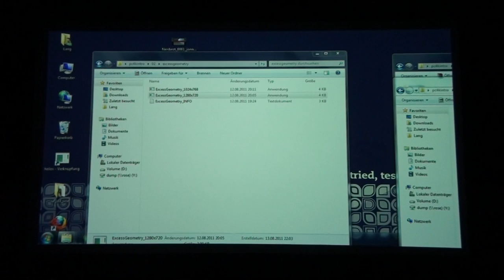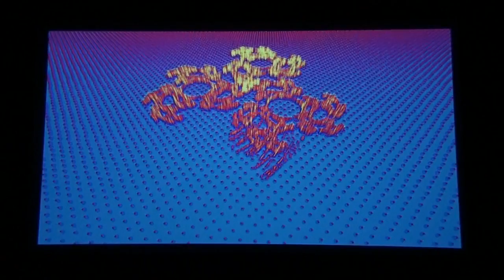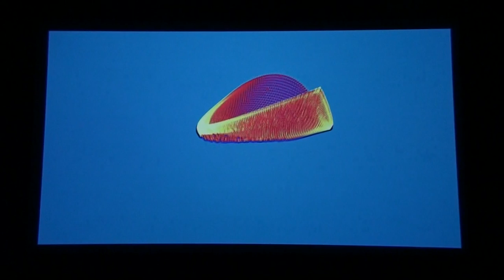Evoke 2011 - PC4k Compo - Excess Geometry - Ylijaeaemaegeometria - (Live Footage)